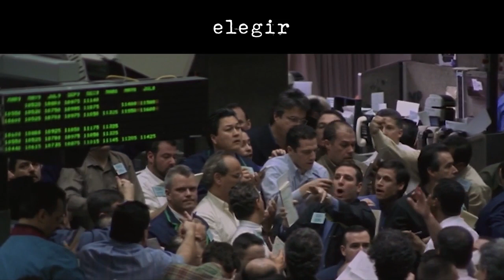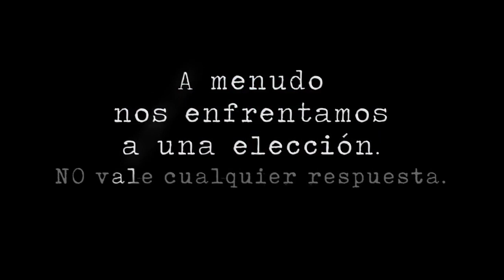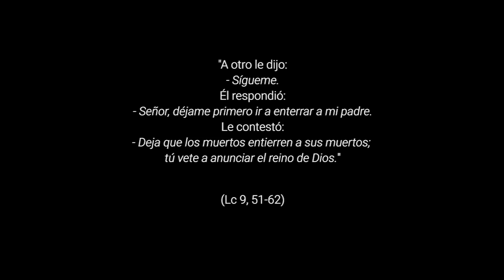Elegir con rotundidad - 13º Domingo Tiempo Ordinario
A menudo nos enfrentamos a una elección. No vale cualquiera respuesta. Tiene que ser firme, precisa e inmediata. No espera, no permite dudas, no admite excusas.
Porque amar es responder con rotundidad.